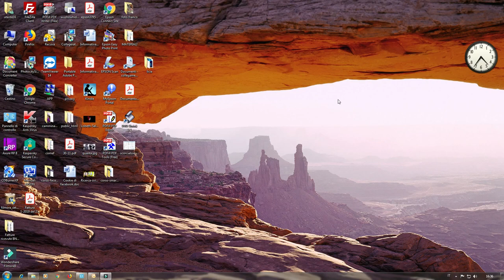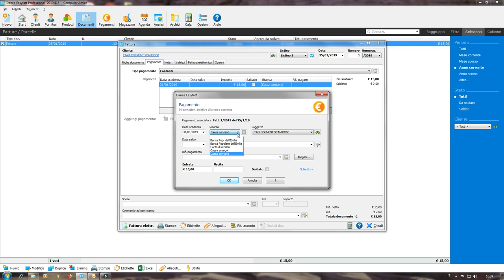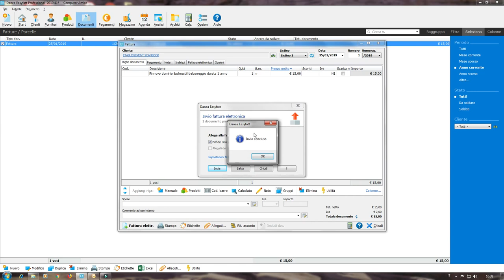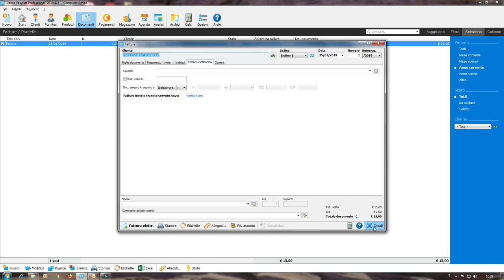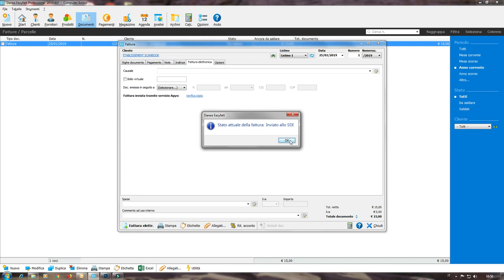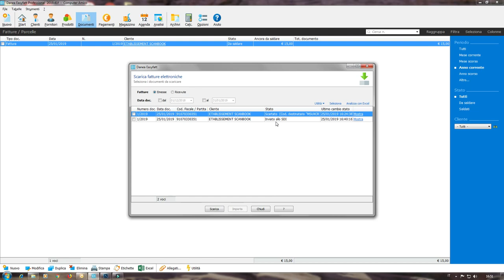La Fattura elettronica con Danea Easyfatt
Emetto la mia prima fattura elettronica utilizzando il programma Danea easyfatt